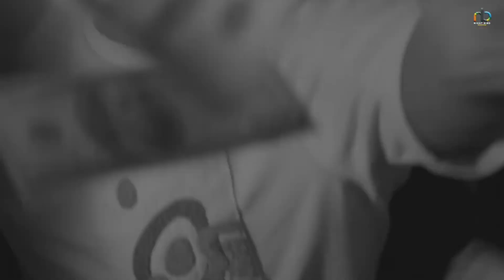Chaklo chaklo : Mani Longia (Full Video) Latest punjabi Song 2023 CHAKLO CHAKLO Song